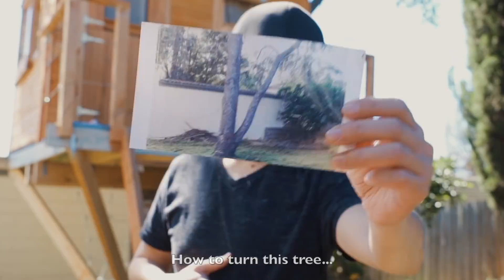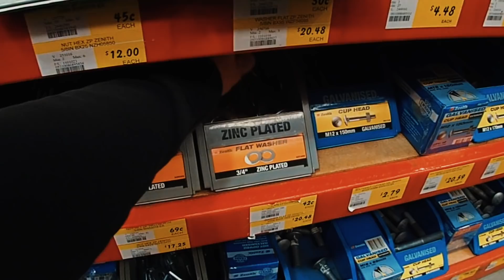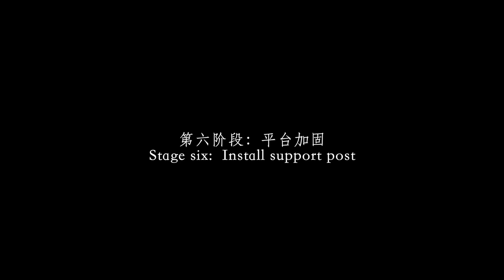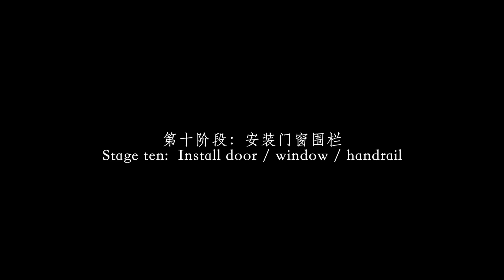在后院建树屋的摄影师，也是好铲屎官儿 | 【彩蜂摄影生活杂志】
有一天闺女问我：“爸爸，我想要个树屋〜”
嘿嘿，家里后院这棵树我惦记好久了，说干就干。前前后后，总用时大概72个小时的施工时间（也就是真正锯料拧螺丝的时间）历时2个月的休息日，花费约$2600刀。符合concil规定，谢谢

与其说是给闺女的礼物，不如说是自己做的大玩具。
祝大家圣诞和新年快乐，并继续关注彩蜂摄影生活杂志

前一期有抽奖，大家移步

树屋具体建造过程，请见《树屋建造日记》(上传中），”墨尔本彩蜂摄影“公众号：cbphotography

B站：彩蜂摄影生活杂志